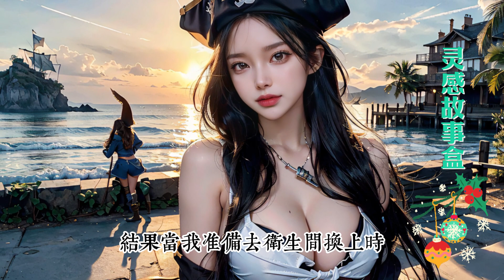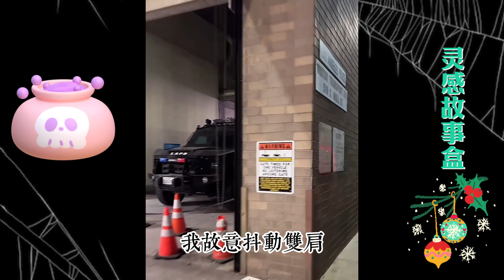教授有点怪，| 情感故事 | 家庭倫理 |X調查| 江湖李白 | 婚姻 | wayne調查 | 情感